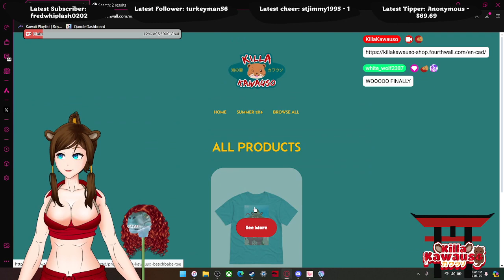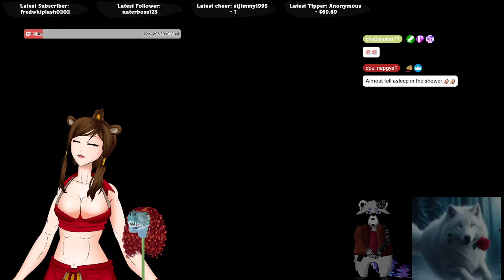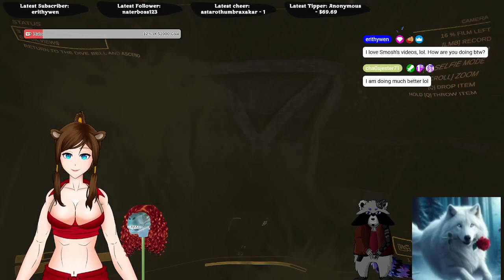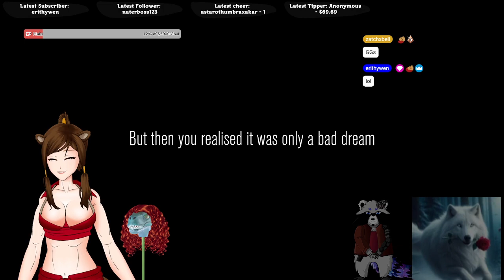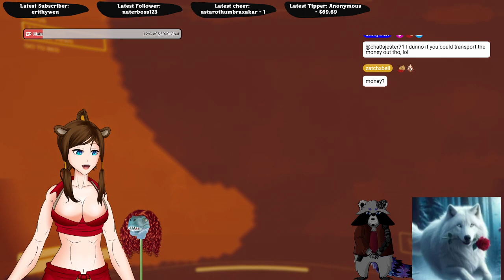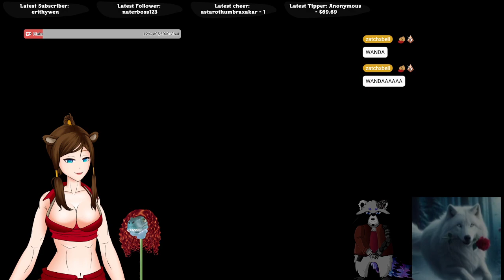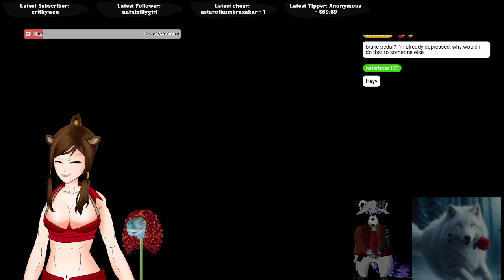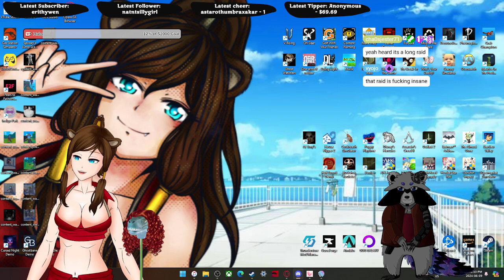❤️‍🔥🦦 SUPER DOOPER EXCITED ANNOUNCEMENT!!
Merch Drop Announcement and some Content Warning!